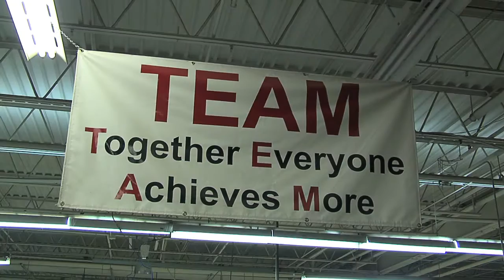The Solar Homestead visits Deltec Homes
To checkup on the construction crew and oversee the operations of Deltec Homes, The Solar Homestead team makes a break to Asheville to visit Deltec's Headquarters.